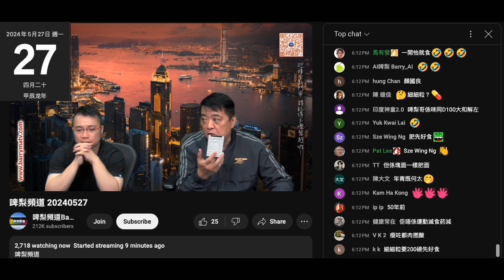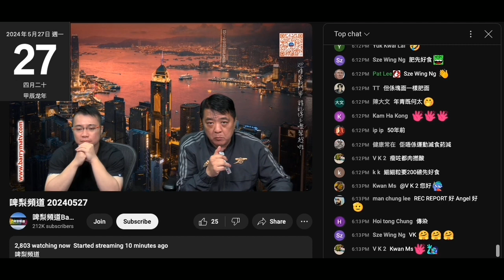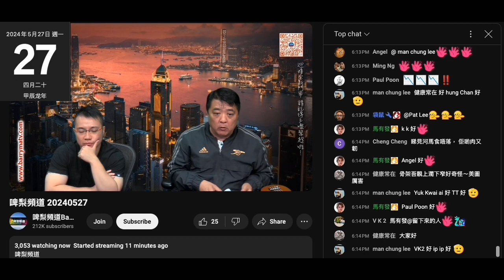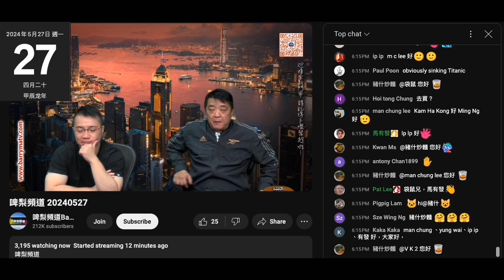20240527 啤梨晚報撚屌馬健賢鳩吹返咗嚟啲腦殘就上鳩台清滯銷貨，妄想啲乾貨賣晒，會返新貨，仲吹大埔明日樓盤售價平過麵粉價，妄想買得起但鳩叫買咗啲腦殘租俾佢。吹到自己咁撚有錢咪買囉，無咪巿場租囉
要腦殘買咗租俾佢咪連巿場租會都俾唔起囉
自曝其醜

鳩吹唔知6號係英國抑或荷蘭
自己吹係英國3日再去荷蘭6日，咁點計6號已經係荷蘭啦
根本無佢吹留咁耐
兩個國家留3個禮拜，一定有嘢搞，否則個賤閪種出咗事
又吹啲乾貨賣又吹virostop盒糖食咗無咳，句嘢都未吹完即咳

撚屌吹過好多次，頂唔到坐機十幾個鐘，呢次自爆坐咗 15個鐘
若果唔係賤閪種出咗事點會肯坐十幾個鐘
讀書，無可能
邊個學校又無吹，讀乜又無吹
閪人歐陽永權個怪閪女無吹讀乜但都間接透露咗出嚟
鳩吹誤導讀醫，點知又係言談之間透露唔撚係